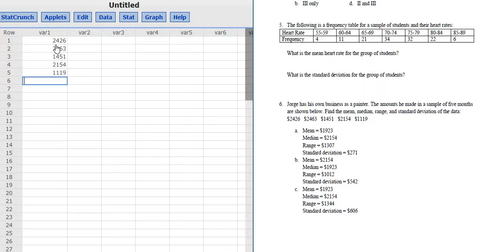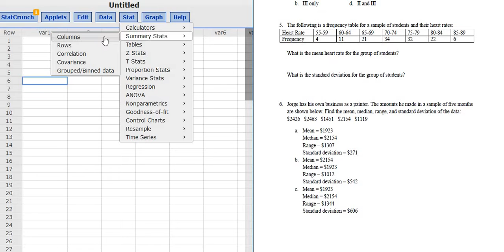#6. Find the Mean, Median, Range, and Standard Deviation of the Data using StatCrunch